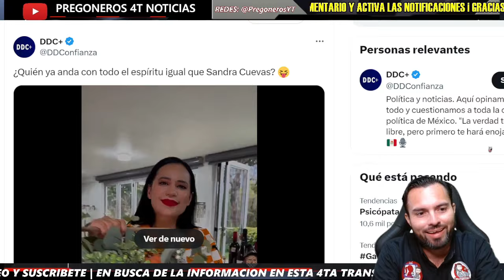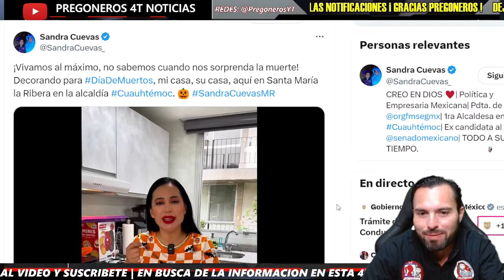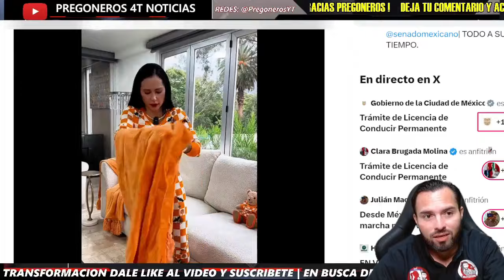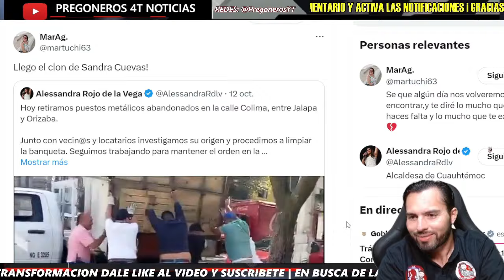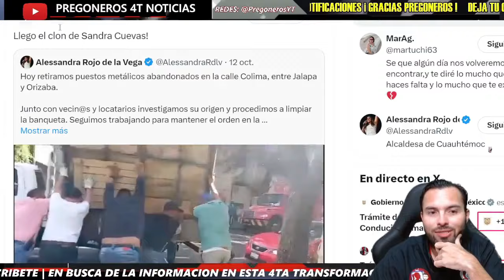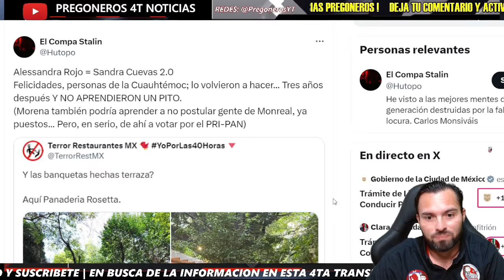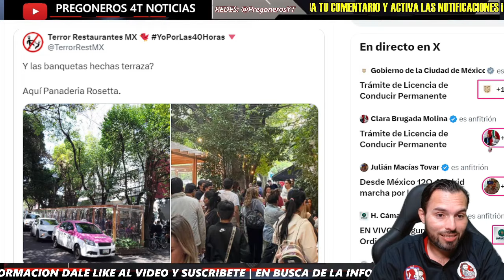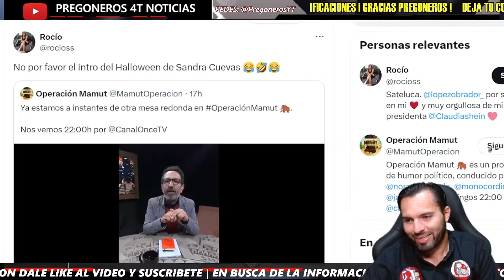¡TODO MÉXICO SE BURLA DE SANDRA CUEVAS! ¡PARODIA REVENTÓ LA REDES! | Pregoneros 4T Noticias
Pregoneros 4T !!!